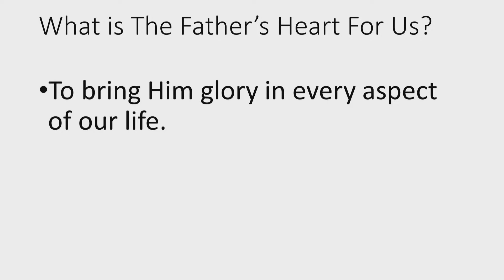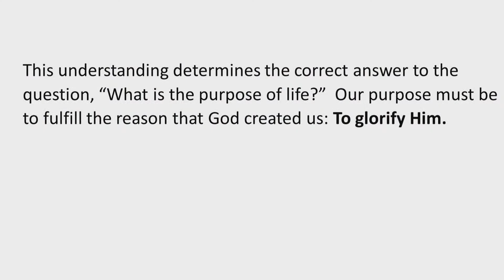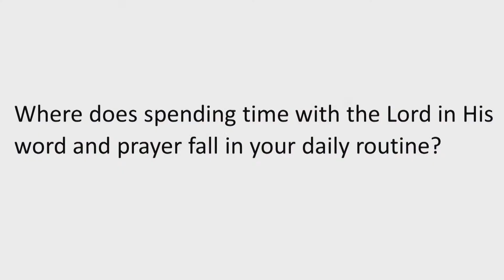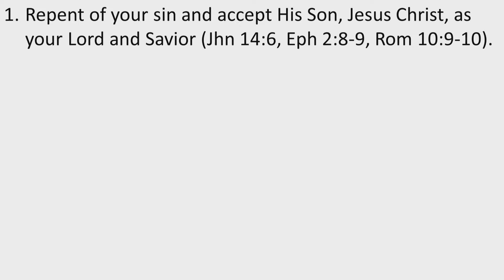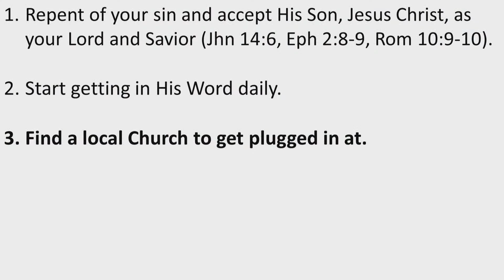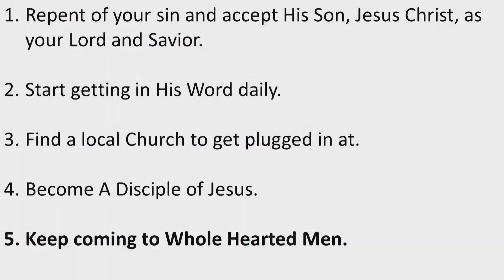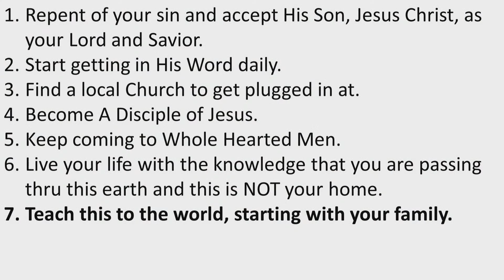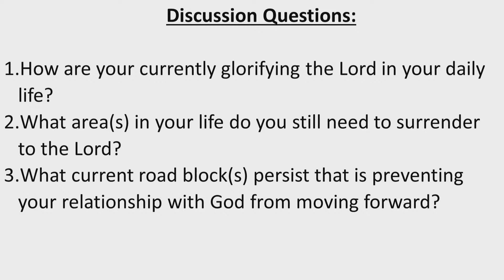A Father's Heart: What's My Purpose? With Leo Goeas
The Road @ Chapel Hills is dedicated to empowering people to change the world.